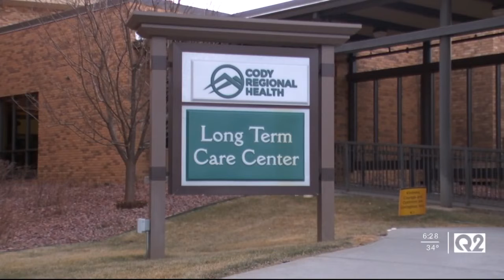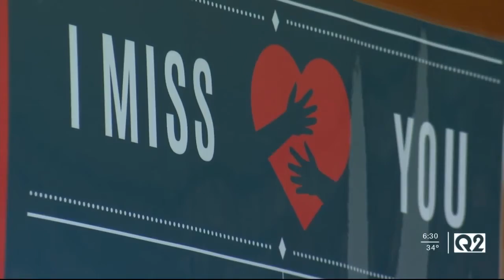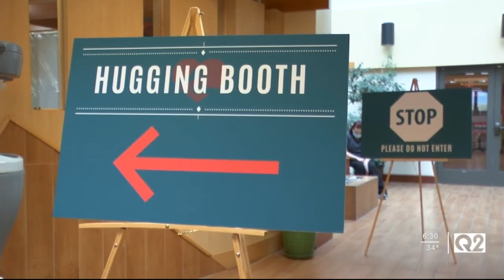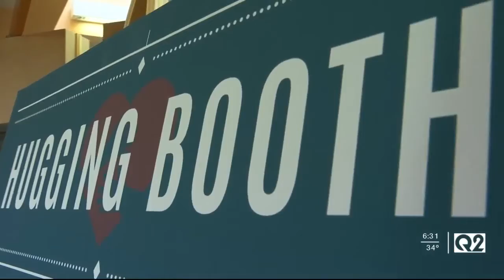KTVQ "The Hugging Booth"